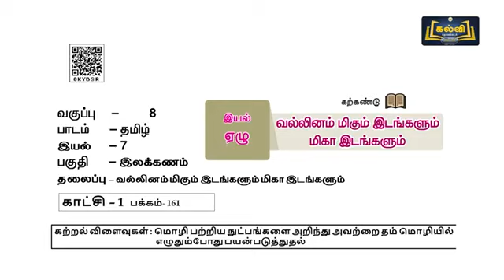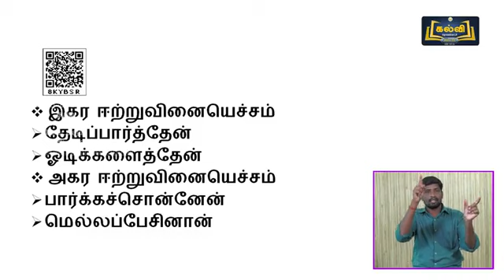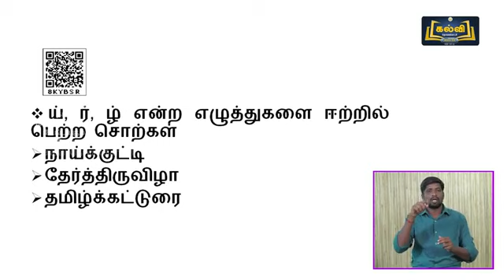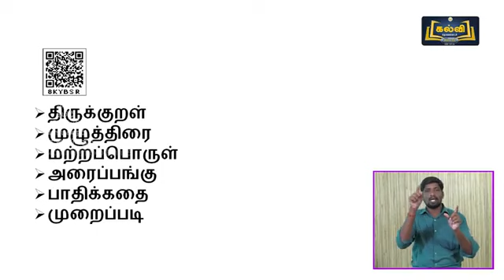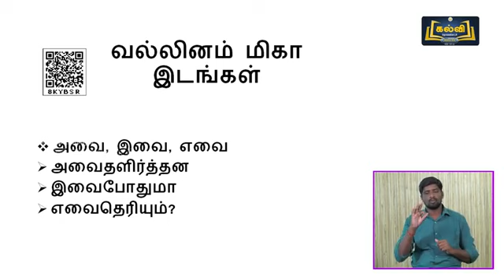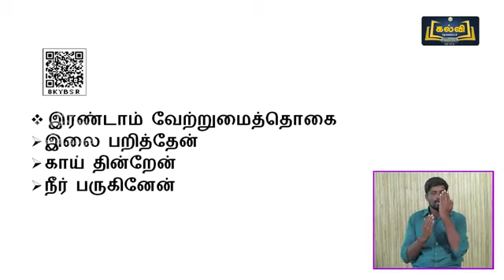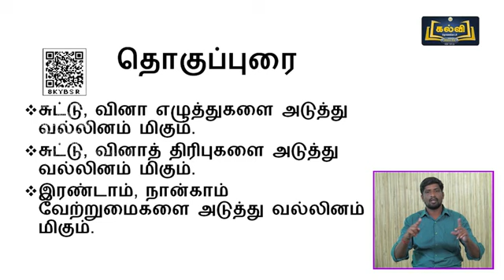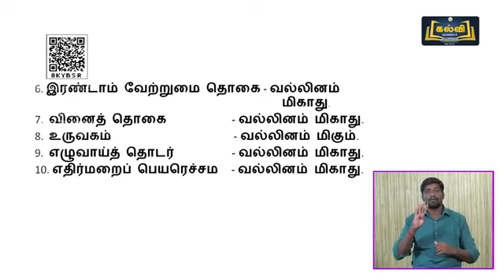(27-01-2022) | Class 8 | வகுப்பு 8 | தமிழ் | இலக்கணம்|வல்லினம் மிகும் இடங்களும் மிகா இடங்களும்|இயல்7